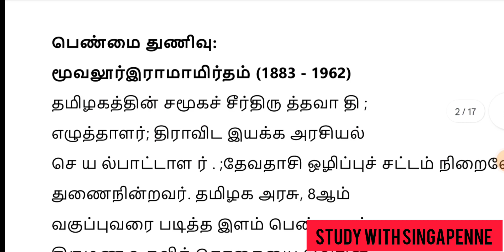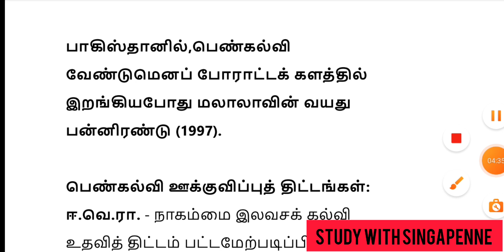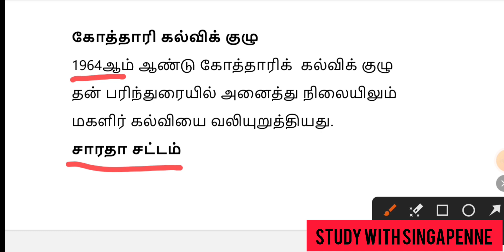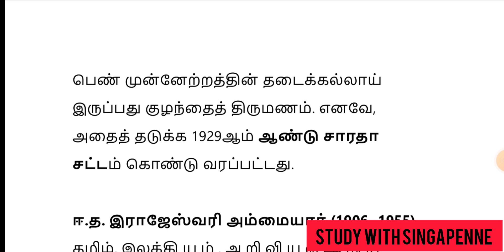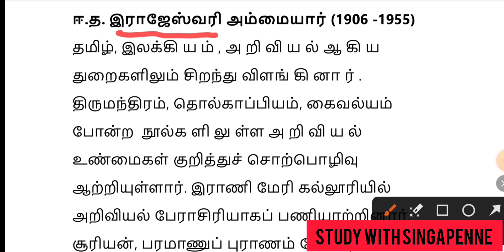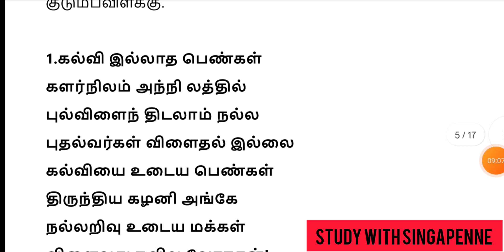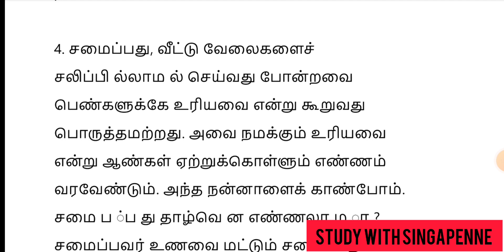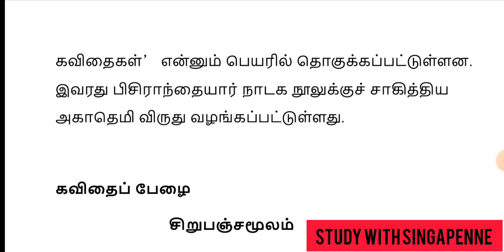9 thஇயல்-5(கல்வியில் சிறந்த பெண்கள் , குடும்ப விளக்கு )onemark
Tnpsc group 4/2/tet#tamilimportantquestions repeatedquestions onemark preparation achievement shortcuts success @STUDY WITH SINGAPENNE 7171